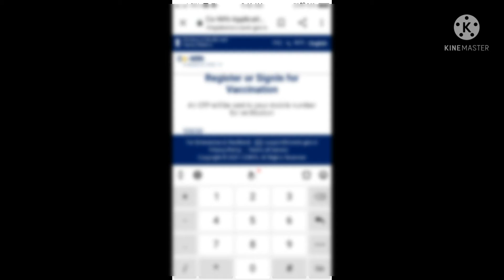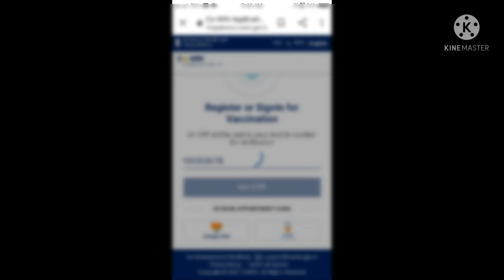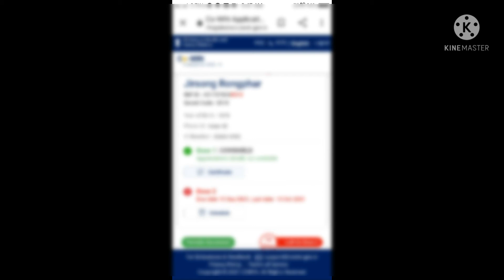How to download vaccine certificate (Karbi)